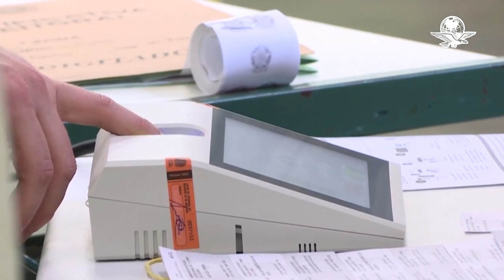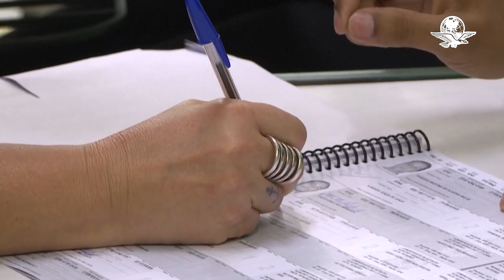Elecciones presidenciales de Brasil: Lula da Silva gana, según tribunal electoral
El presidente electo obtuvo la victoria con 50.83% de votos escrutados contra un 49.17% que tuvo el actual gobernante, Jair Bolsonaro